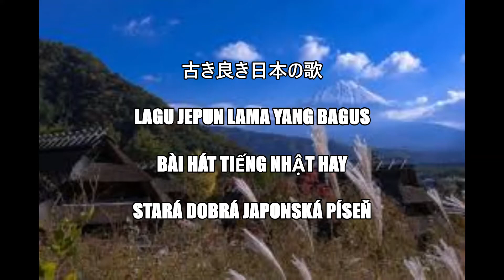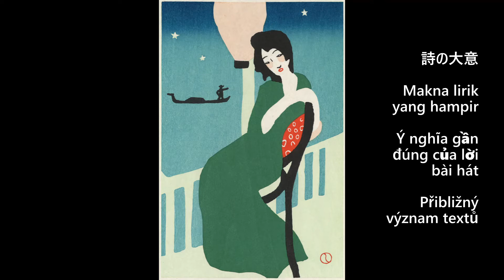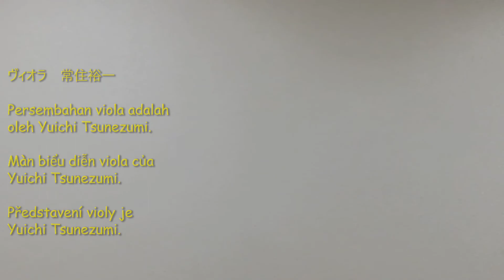古き良き日本の歌 「ゴンドラの歌」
古き良き日本の歌 ゴンドラの唄
作詞　吉井勇 作曲　中山晋平

Lagu Jepun lama yang bagus Lagu gondola
Ditulis oleh Isamu Yoshii Disusun oleh Shinpei Nakayama

Bài hát tiếng nhật hay Bài hát gondola
Do Isamu Yoshii viết kịch bản Sáng tác bởi Shinpei Nakayama

Stará dobrá japonská píseň Gondolová píseň
Napsal Isamu Yoshii Složil Shinpei Nakayama